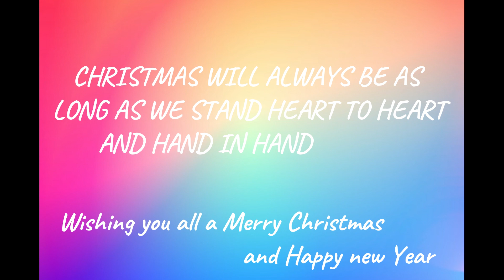St. Mary's Sunday School Nakapuzha Class XII Christmas celebration.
സൺഡേ സ്കൂളിന്റെക്രിസ്തുമസ് ആഘോഷങ്ങളുടെ ഭാഗമായി ഓരോ ക്ലാസുകാരും തയ്യാറാക്കുന്ന വീഡിയോയിൽ ഈ ആഴ്ച ത്തേത് പന്ത്രണ്ടാം ക്ലാസ്സിന്റേതാണ്  .ഈ വീഡിയോ തയ്യാറാക്കാൻനേതൃത്വം നൽകിയ ആന്മേരി അനിലിനും ജോയൽ ജയി സിനുംഇതിനോട് സഹകരിച്ച മറ്റു വിദ്യാർത്ഥികൾക്കുംപ്രത്യേക അഭിനന്ദനങ്ങൾ നേർന്നുകൊണ്ട് ഈ വീഡിയോ സമർപ്പിക്കുന്നു